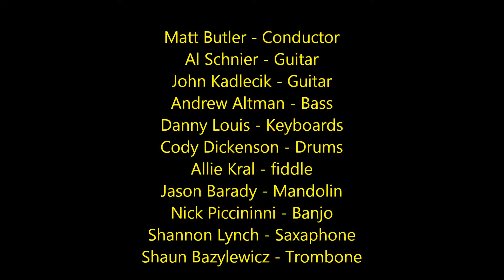Everyone Orchesrta at moe.down 15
Improvisations by the Everyone Orchestra performing on the Get.Down stage at moe.down 15 in Turin, NY on August 30, 2014

The lineup for this edition of Everyone Orchestra was:
Matt Butler - Conductor
Al Schnier - Guitar
John Kadlecik - Guitar
Andrew Altman - Bass
Danny Louis - Keyboards
Cody Dickenson - Drums
Allie Kral - Violin
Jason Barady - Mandolin
Nick Piccininni - Banjo
Conehead Buddha horns - Shannon Lynch on Saxaphone and Shaun Bazylewicz on Trombome